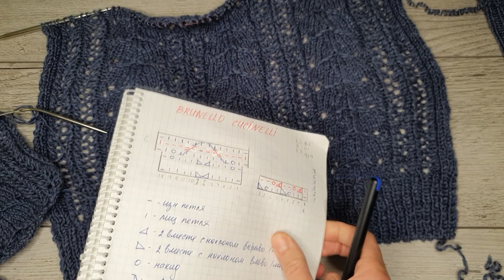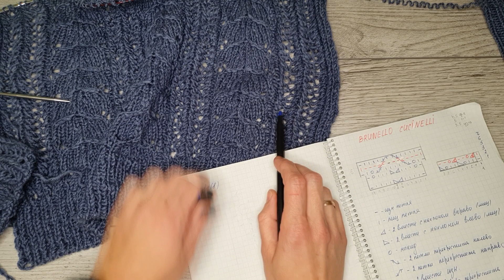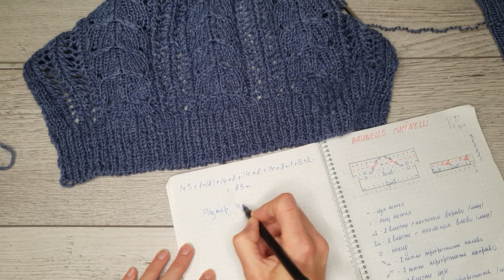Наконец то начала. Жилет или джемпер, что же будет?